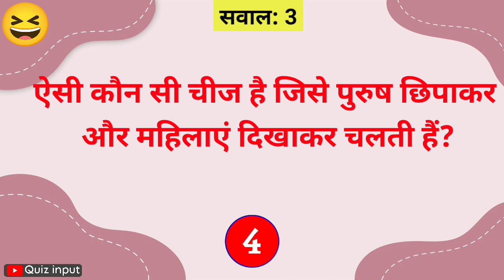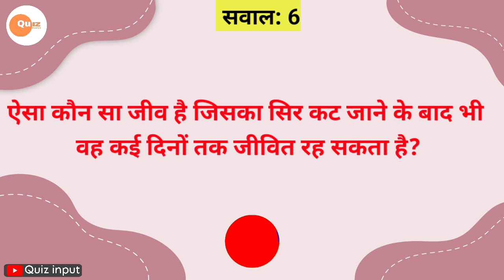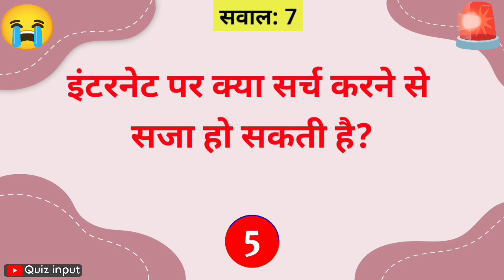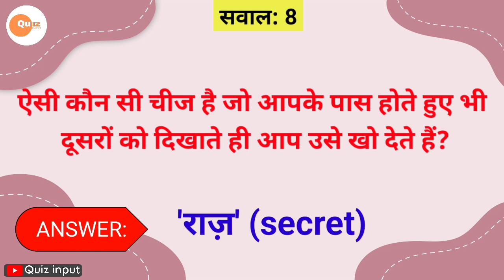10 मजेदार पहेलियाँ | सामान्य ज्ञान पहेलियाँ | क्या आप जानते हैं? | GK Quiz | Quiz Input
10 मजेदार पहेलियाँ | सामान्य ज्ञान पहेलियाँ | क्या आप जानते हैं? | GK Quiz | Quiz Input

😊हेलो दोस्तों! मैं हूं सुनील और आप देख रहे हैं क्विज इनपुट, सामान्य ज्ञान का नंबर वन यूट्यूब चैनल। आज की इस मजेदार वीडियो में हम लेकर आए हैं 10 अनोखी और दिलचस्प पहेलियाँ, जिनसे आपका सामान्य ज्ञान भी बढ़ेगा और दिमाग भी दौड़ाने का मौका मिलेगा।

(paid Ad )

Boya mic 🎙️👇

🔺 YOUR QUERIES 👇

✅ . gk
✅ . general knowledge
✅ . important gk questions and answer for competitive exams
✅ . quiz test
✅ . Janaral nolej hindi
✅ . important gk
✅ . quiz test
✅ . competitive quiz
✅ . quiz questions
✅ . general knowledge questions
✅ . gk quiz
✅ . india gk
✅ . hindi gk
✅. samanya gyan
✅ . gk questions
✅ . lucent gk
✅ . lucent gk
✅ . lucent geography
✅ . geography gk
✅ . lucent mcq
✅ . gk question
✅ . general knowledge
✅ . Janaral nolej
✅ . gk questions
✅ . g k
✅ . question
✅ . general knowledge questions and answers
✅ . samanya gyan
✅ . sarkarinaukarigk
✅ . gk ke sawal
✅ . knowledge
✅ . question answer
✅ . general knowledge questions
✅ . gk knowledge
✅ . जनरल नॉलेज
✅ . जीके
✅ . gk quiz
✅ . g.k
✅ . gk
✅ . gk question
✅ . gk afroz
✅ . gk questions
✅ . gktoday
✅ . gk tricks
✅ . gk study adda
✅ . gk video
✅ . gk live
✅ . question
✅ . सामान्य ज्ञान
✅ . general knowledge ke question
✅ . gk knowledge
✅ . gk dijiye
✅ . general class
✅ . Quizinput
✅ . gk
✅ . gk question
✅ . gk questions and answers
✅ . general knowledge
✅ . Peheliyan
✅ . पहेलियाँ
✅ . hindi paheliyan
✅ . hindi paheli
✅ . hindi riddle
✅. hindi riddles
✅ . paheliyan
✅ . urdu paheliyan
✅ . jasusi paheliyan
✅ . common sense hindi
✅ . majedar paheliyan
✅ . paheliyan hindi
✅ . riddles in hindi
✅ . acchi acchi paheliyan in hindi
✅ . dimagi paheliyan
✅ . puzzle in hindi
✅ . hindi paheliya
✅ . difficult paheliyan
✅ . hindi puzzle